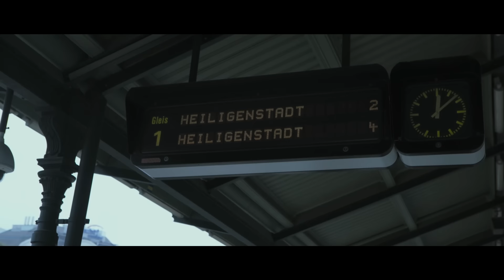[MV] 메리라운드 _ 우리가 자주가던 공원